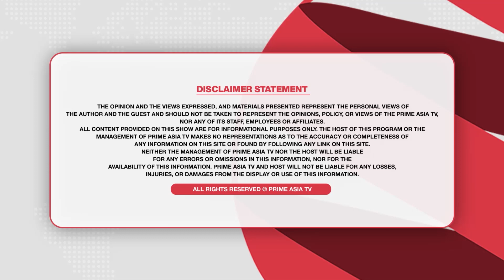Prime Discussion (1973)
24 hours Local Punjabi Channel

Prime Discussion (1973) || ਫਿਰ ਪ੍ਰਧਾਨ ਬਣੇ ਹਰਜਿੰਦਰ ਸਿੰਘ ਧਾਮੀ | ਮਸਾਂ 42 ਵੋਟਾਂ ਲੈ ਸਕੀ ਬੀਬੀ ਜਗੀਰ ਕੌਰ